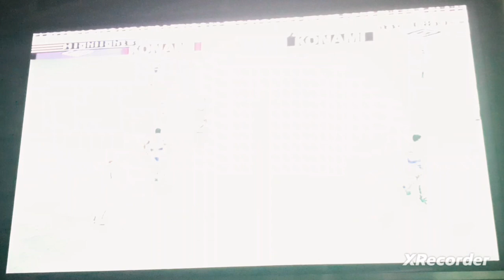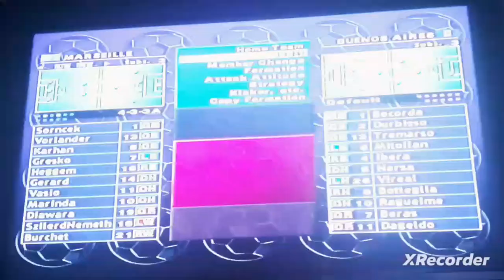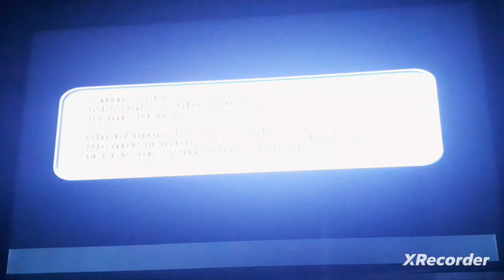PES 1 Master League - VS Buenos Aires (Fixture 14) - Part 135